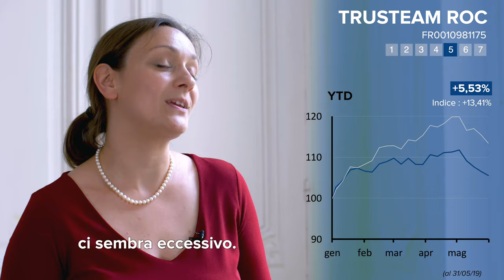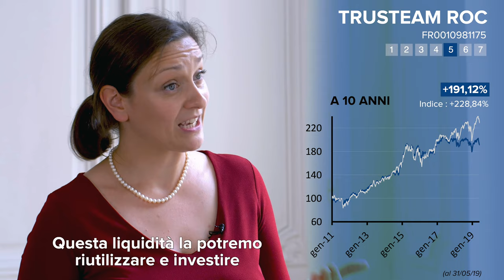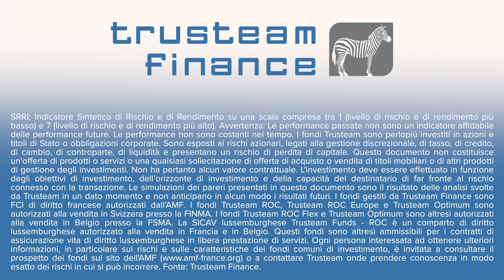Trusteam ROC italien